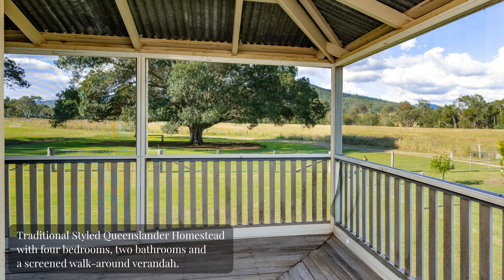"Yarrimbah", Split Yard Creek. Marketed by Jez McNamara & Tom Manns at Ray White Rural Queensland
SOLD - Ray White Rural Queensland
"Yarrimbah" - Impressive 1,500+* Acres with Stunning Wivenhoe Dam Views
Yarrimbah offers an impressive landholding within a convenient distance from Brisbane CBD, with stunning water views of Wivenhoe Dam and the Somerset Region surrounding. Yarrimbah presents a rare opportunity for those seeking a lifestyle cattle breeding enterprise with scale, spanning across a vast 543.33* hectares comprised of four freehold titles, two additional parcels of SEQ water lease totalling 67* hectares with frontage onto Wivenhoe Dam & Northbrook Creek, all with bitumen road access. This expansive property offers a fantastic blend of rural lifestyle living, productive grazing operations and stunning water views.

Yarrimbah is complimented with quality infrastructure and improvements, aiding efficiency and functionality; key highlights include:
• Queenslander homestead with four bedrooms, two bathrooms, and a wrap-around veranda
• Multipurpose equine improvements with shelters, stables, wash bay, & tack room.
• Steel cattle yards, a vet crush, and B-double loading facilities
• Machinery sheds, hay shed, multiple accommodation facilities, and a workshop
• Areas of improved pastures, with Callide Rhodes, creeping bluegrass & various legumes complimenting native grazing pastures, 15*% has been stick-raked recently
• Split into 10 main paddocks fenced with barb wire & timber posts, holding paddocks, laneways, and horse paddocks with electric fencing
• Water is supplied by an equipped high-flow bore with a gravity-fed system, 6 dams, 9 water tanks & frontage to both Northbrook Creek & Wivenhoe
• The country consists of brown & dark grey soils on undulating hills to steeper timbered ridgelines with native ironbark and spotted gum and lower areas of creek frontage with fertile alluvial soils

Quality soil types and undulating topography, ranging from gently sloping arable land to steep timbered ridgelines, offer a picturesque backdrop for rural living and productive grazing endeavours. The property benefits from a reliable annual rainfall of 850 millimetres and is complimented with six dams and more than 4km of frontage to Northbrook Creek. The creek is supplied by permanent spring-fed sources from its Mt Glorious headwaters, ensuring water security even in the driest seasons.

With its stunning scenery, versatile infrastructure, and boundless potential, Yarrimbah represents a rare gem in the rural property market, exceptionally positioned just 66* kilometres from the Brisbane CBD. Whether as a productive grazing enterprise, an idyllic lifestyle retreat, or a lucrative eco-tourism venture, this property stands as an opportunity to secure a sizable holding with raw potential to develop further and transform into a genuine Southeast Queensland Blue Ribbon property for beef production, eco-tourism, or simply a tranquil retreat on Brisbane's doorstep for the ultimate convenience and sound investment.

Call the agents from Ray White Rural Queensland today for more information and to arrange your inspection time.

                                                                                                                                                                                                                               *Approximately